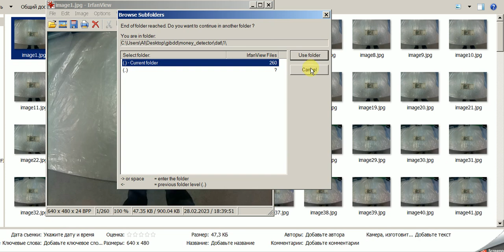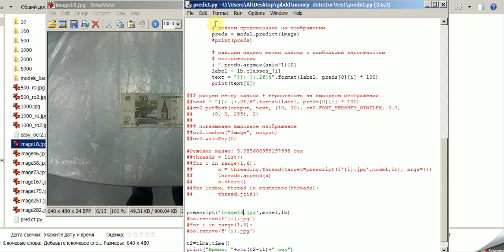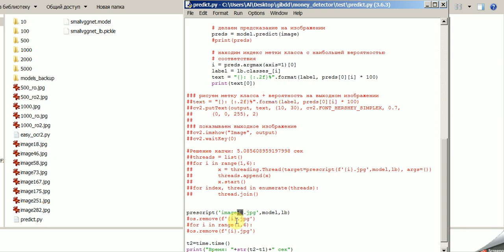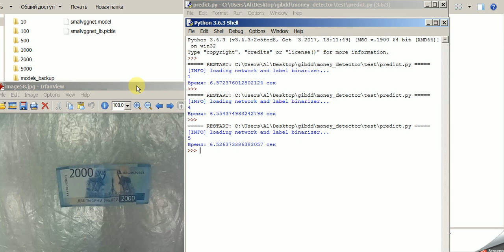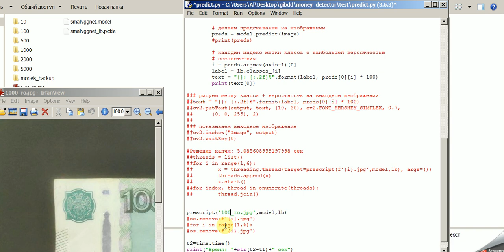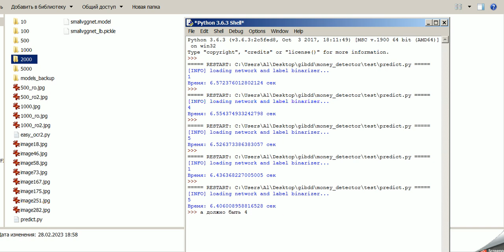currency_detector_based_vgg16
обучена 3хслойная cnn(vgg16) на фото купюр (по 300 экзепляров каждого класса+аугментация) разложенных по условным классам от 1 до 5. обучение велось на gpu gtx 1060 на протяжении 1000 эпох и продлилось 30-40 мин.
сеть неплохо себя чувствует на картинках из датасета (естественно не из обучающей и тестовой выборки), но плохо обобщается на купюры из другого контекста.
выводы:
- очевидно, сеть выучила не столько сами купюры, сколько в том числе текстуры фона (полиэтилен)
- сеть состоит всего из 3х слоев, то есть неглубокая, поэтому не смогла охватить все признаки, которые могла бы
- 1000 эпох маловато, т.к. еще есть куда снижать функцию потерь